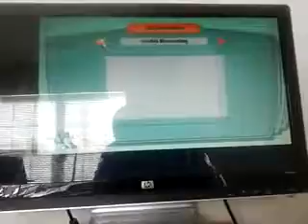Avenue Flo Special Delivery episode 56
Don't mess with the flo